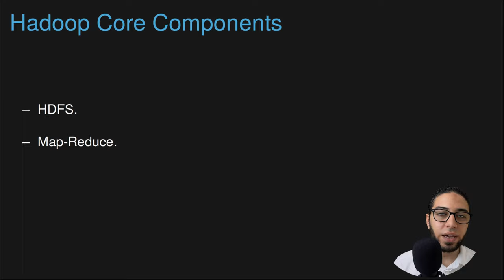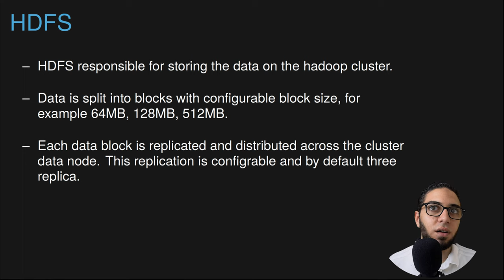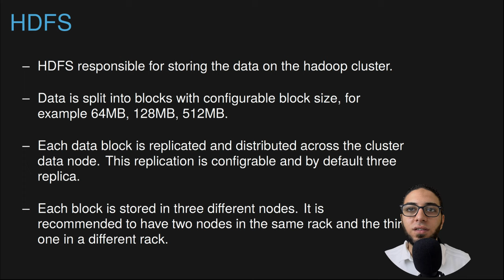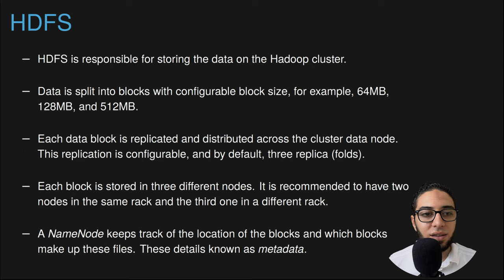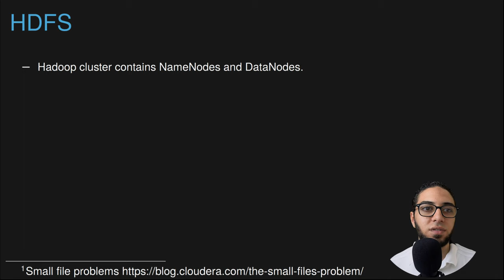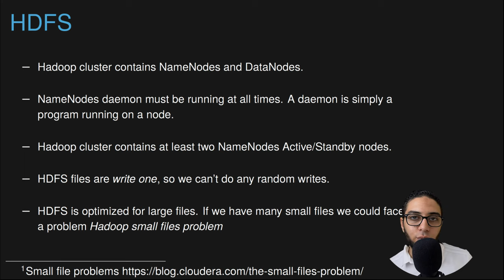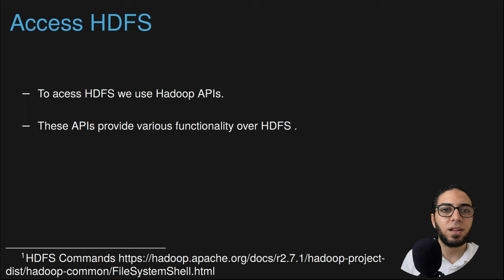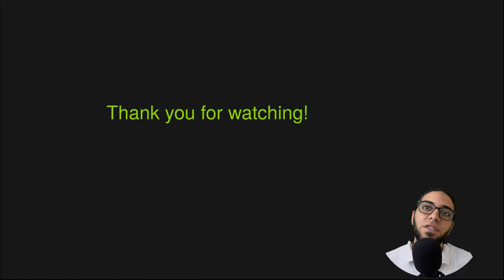Ch.03-04 HDFS | Hadoop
▶ Introduction to HDFS
▶ What is HDFS?
▶ How does HDFS is working?
▶ How do we store data in HDFS?
▶ Acess HDFS.